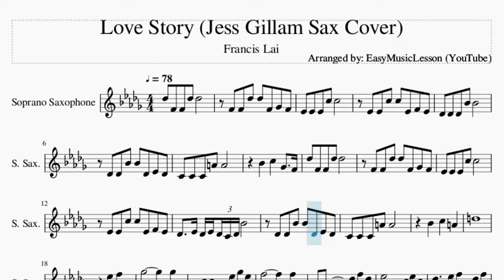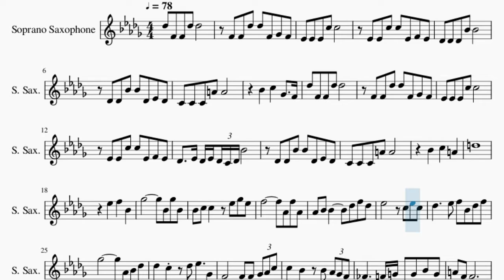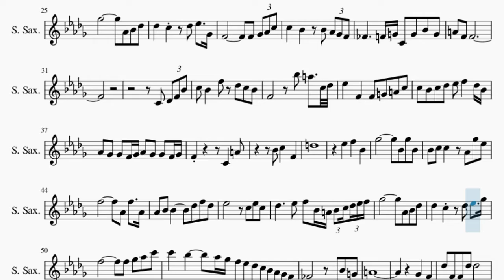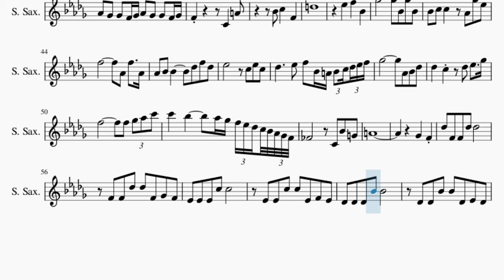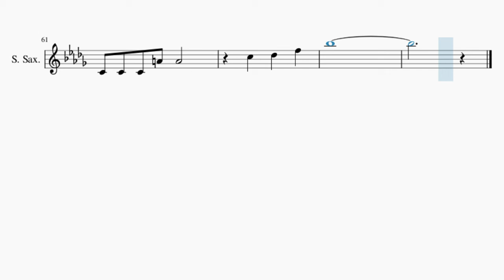Soprano Sax Sheet Music: How to play Love Story (Jess Gillam Sax Cover) by Francis Lai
Here is a sheet music/tab video on the song Love Story (Jess Gillam Sax Cover) by Francis Lai on the soprano sax. A soprano sax sheet music arrangement which is transposed to notes that are easily played by soprano sax, for the song Love Story (Jess Gillam Sax Cover) by Francis Lai.

EasyMusicLesson2 teaches you to play the your favorite instrument, through well-arranged sheet music so that you too can learn how to play Love Story (Jess Gillam Sax Cover) by Francis Lai on the soprano sax as fast as you can. A soprano sax sheet music with backing tracks to help your play the song better.

Chords of Soprano Sax arrangement:
C Min   G Maj   C Min Maj 7   Ab Maj   G Maj   C Min   G Maj
C Min Maj 7   Ab Maj   G Maj   C Maj   F Min   Bb Maj   Eb Maj
Ab Maj   D Dim   G Maj   C Min   F Min   Bb Maj   Eb Maj   Ab Maj
D Maj   G Maj   C Min   G Maj   C Min Maj 7   Ab Maj   G Maj
C Maj   F Min   Bb Maj   Eb Maj   Ab Maj   D Dim   G Maj   C Min
F Min   Bb Maj   Eb Maj   Ab Maj   D Maj   G Maj   C Min   G Maj
C Min Maj 7   Ab Maj

Melody notes of Soprano Sax:
Db5 F4 F4 Db5 Db5
F4 F4 Db5 Db5 F4 Gb4 F4
Eb4 Eb4 Eb4 C5 C5
Eb4 Eb4 C5 C5 Eb4 F4 Eb4
Db4 Db4 Db4 Bb4 Bb4
Db4 Db4 Bb4 Bb4 Db4 Eb4 Db4
C4 C4 C4 A4 A4
Bb4   C5   Gb4   F4
Db4   Eb4 Db4 Eb4 Db4 C4 Db4 Bb4
Bb4   C5   A4
D5
Eb5   F5   Bb4
Gb5         Bb4 Gb5 Bb4
Bb4 C5 C5   Eb5 Gb5 Eb5
F5         Ab4 F5 Ab4
Ab4 Bb4 Bb4     Db5 F5 Db5
Eb5       C5 Eb5 C5
Db5     Eb5 F5 Bb4 Db5 F5
Gb5         Ab4 Bb4 Db5
Db5   C5   Db5 Eb5   Gb4
F4         F4 Gb4 Ab4 C5
C5   Bb4   Bb4 Ab4 Gb4 F4
E4     F4 G4 C4 G4 Bb4 G4
A4 F4 F4
C4 Db4 F4 Bb4
C5 Bb4   F5 Db5 C5 Bb4
F4       Bb5 A5   C5 Db5
Eb5   F4   F4 G4 A4 C5
C5 Bb4 C5 Db5 Eb5 F5   Db5 Bb4
Ab4 Gb4 Gb4 F4 Gb4 Ab4 Gb4 Gb4 F4 Gb4
D5
Eb5   F5   Bb4
Bb4 C5 C5   Ab4 Gb5 Eb5
Db5     Eb5 F5 Bb4 A4 Bb4 C5 Db5 Eb5 F5
Db5   C5   Db5 Eb5   Gb5
F5         F5 Gb5 Ab5 C6
C6   Bb5     Ab5 Gb5 F5 Eb5 Db5 C5 Bb4 Ab4 Gb4 F4
E4       C4 Bb4 G4
A4
Gb4   F4
C5   Db5   F5
Bb5